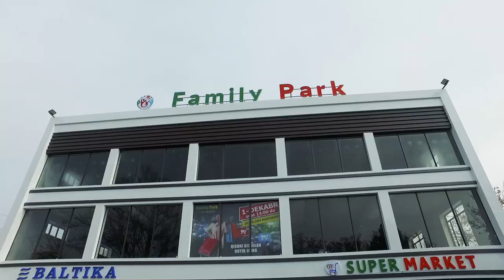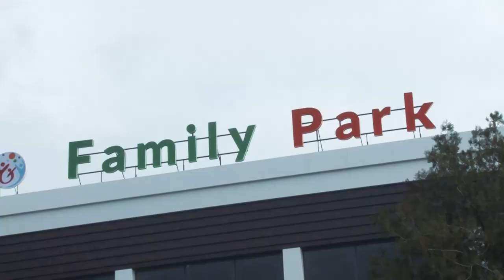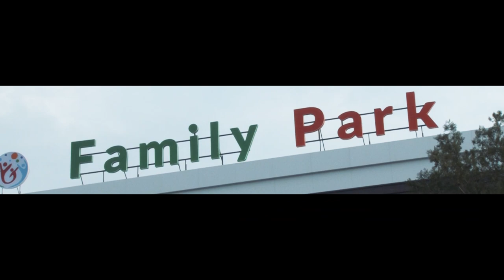BESHARIQDA YANGI DO'KON FAMILY PARK OCHILISH MAROSIMI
DAVLAT MIRZO KANALIGA OBUNA BO'LING VA YANGILIKLARDAN XABARDOR BO'LING !